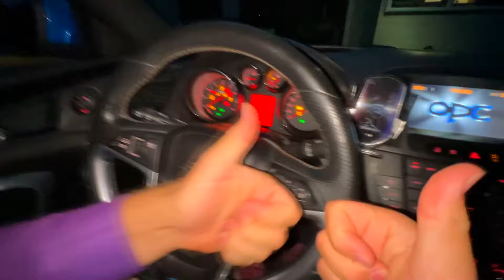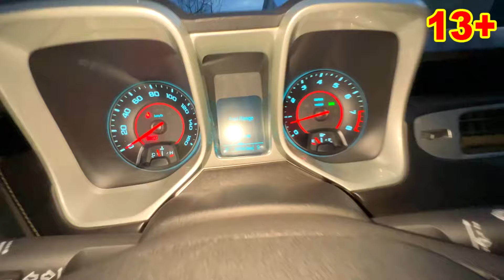Mr. Joe Locked Mr. Joker in Garage on Opel Kids Video